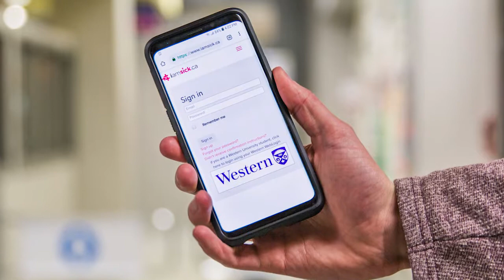News Update: Western Invests in New Health Services Building & Online Booking System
Jon is here with your weekly news update where he covers Western's plans for a new 20 million dollar health centre and the pilot implementation of an online booking system for these services.

For more information on any of these stories mentioned, be sure to check out the Gazette online or on stands today.

Reporter: Jon Finless
Produced by: Lauren Coles
Video by: Josh Merifield
Audio by: Emily Callahan
Edited by: Emily Callahan
Graphics by: Max Mao and Kyra Karakatsanis